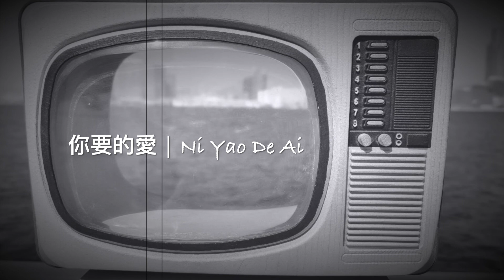你要的愛 | Ni Yao De Ai // Penny Tai (Cover - Male)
I was curious what a male voice would sound like singing this song. So I played around with it, and I’m not mad at the outcome 😂

Photo credit: novasound // @HongKong